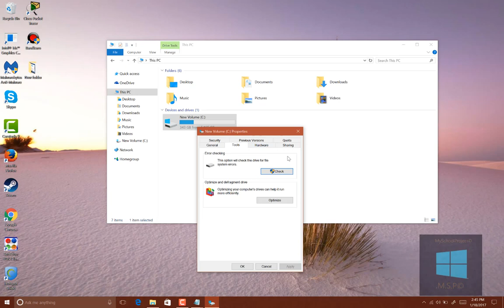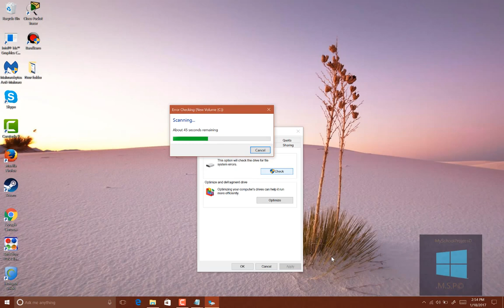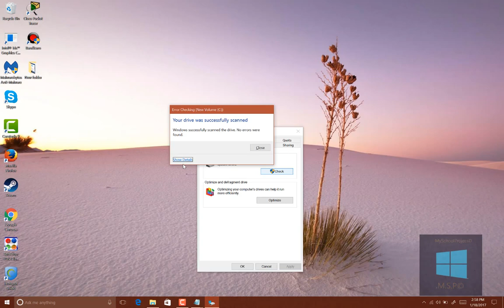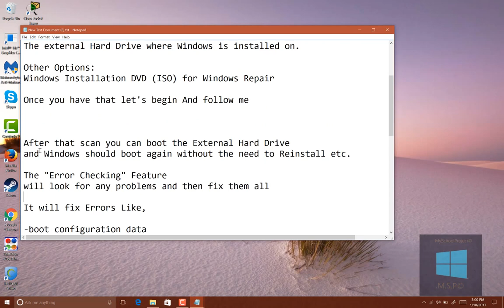How To Fix Windows Startup Errors On External Hard Drive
In this video I''ll teach you how to Fix Startup Errors/Problems On External Hard Drive where Windows is installed on.
With this Tutorial you can fix Errors such like,

- Configuration Data Missing
-  Boot Loops
- Other Boot Issues

More Info coming up~

Credits to Different Heaven & EH!DE